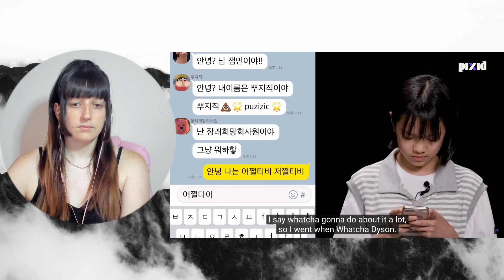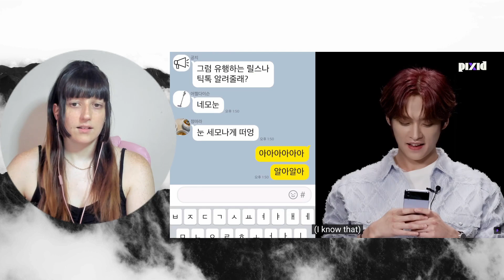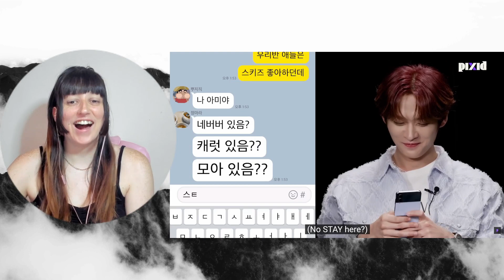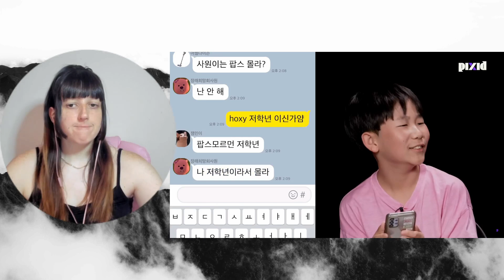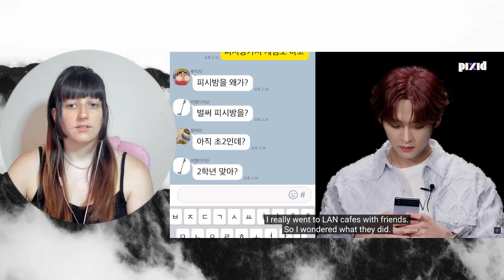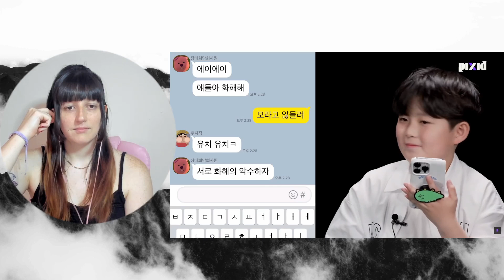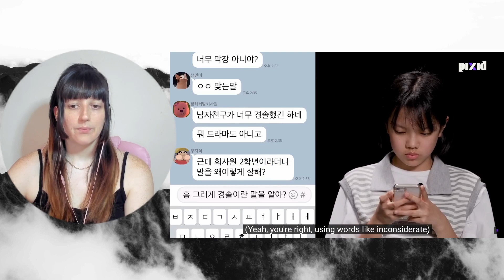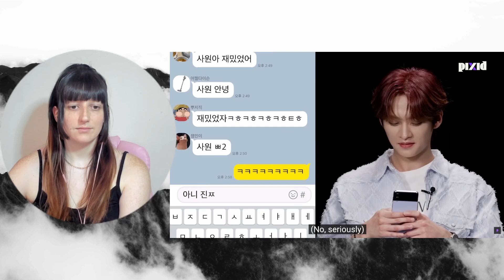Can you find the Stray Kids hiding among the real kids? (feat. LEE KNOW) | PIXID REACTION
Hello everyone , I know I know I am late with this video to lmao , but since things have calmed down with comeback season and etc I can finally jump into this! and I also reacted to the Beat Coin episode skz were a part of so that will be going up on my Patreon soon so stay tuned! , what did you guys think of this video of lino lmao , Let's chat in the comments and if you're new here please like,subscribe and join the Mayflies family and turn on notifications and I will see you in the next reaction, Borahae xoxo.